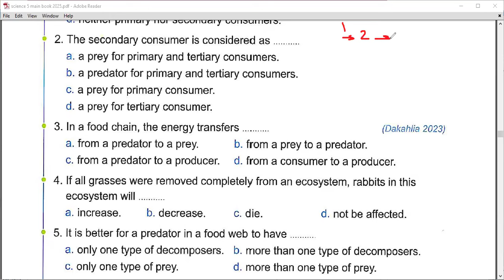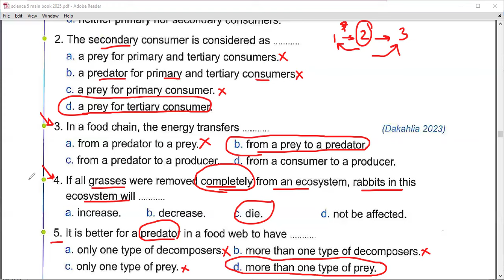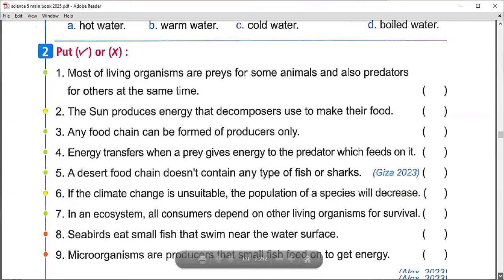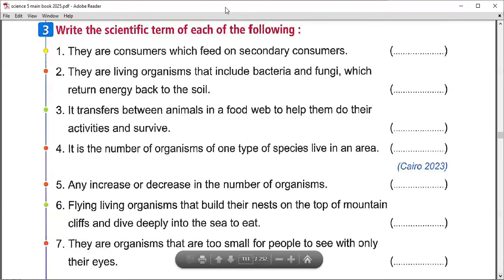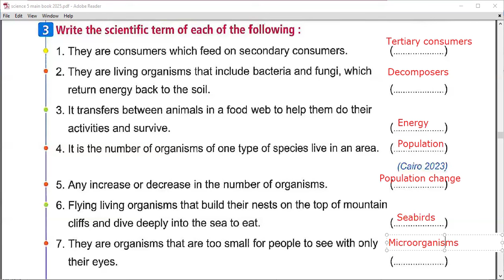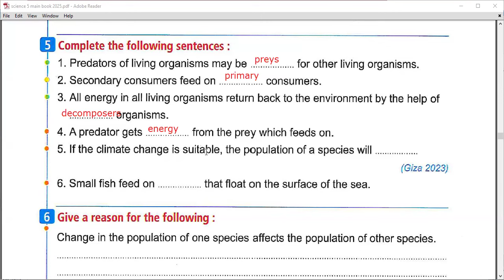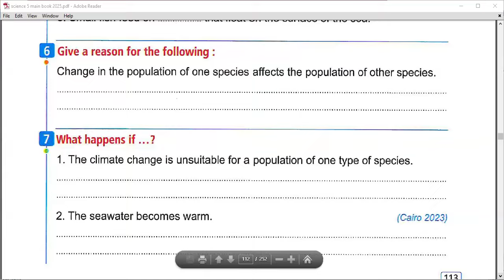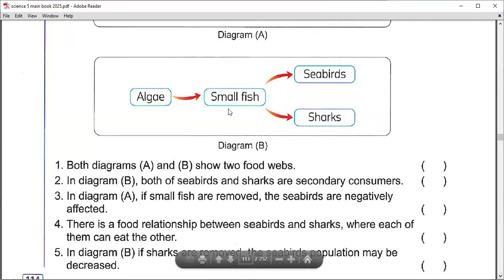Lesson 2 Concept 1.3 Unit 1 Term 1 Science G5 حل اسئلة المعاصر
تليجرام ساينس سنة خامسة